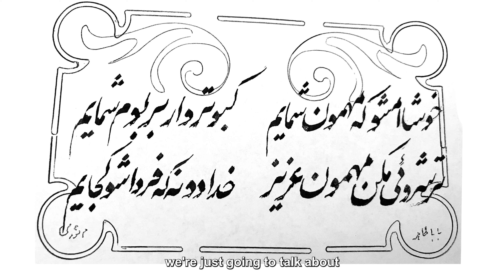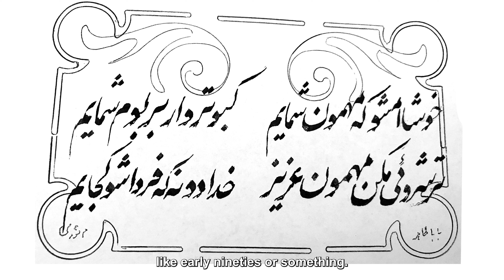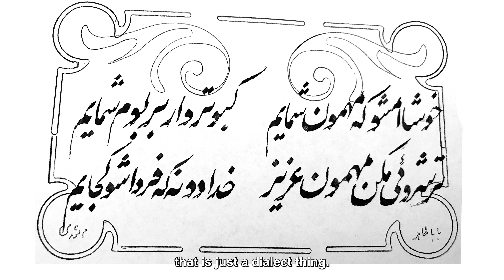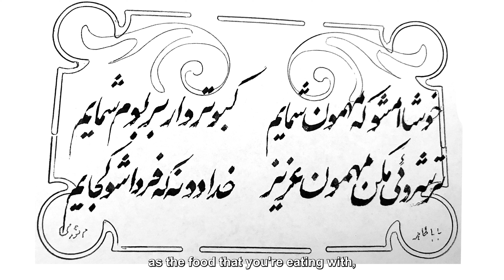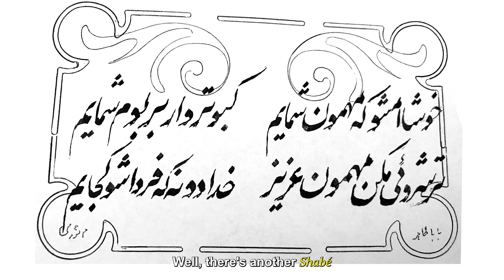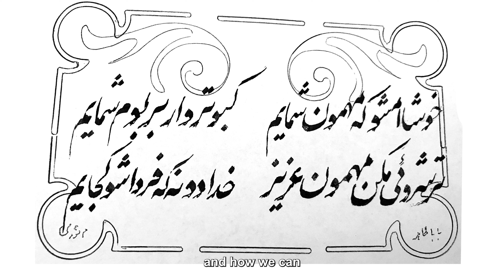Baba Taher's khoshā emshō, Intro with Yara Elmjouie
In this shabé shehr episode, we go over the poem khoshā emshō by the poet Baba Taher with special guest Yara Elmjouie. This poem is about enjoying the night, and the company of the night- it's short, simple and sweet, and reminds you to take pleasure in the joy of living.